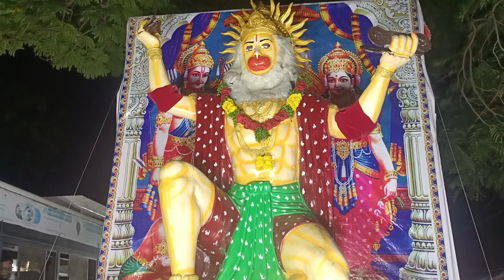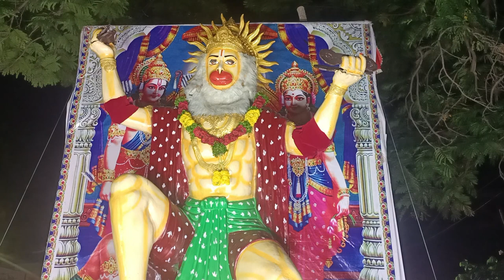sri rama navami celebration / uregimpu / anjaneya swamy